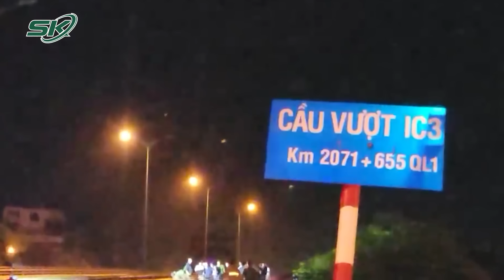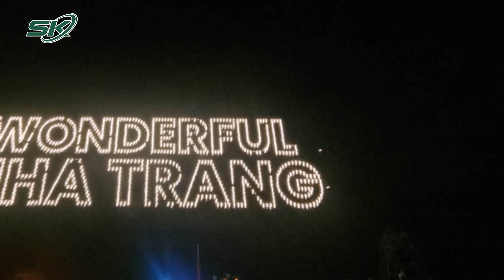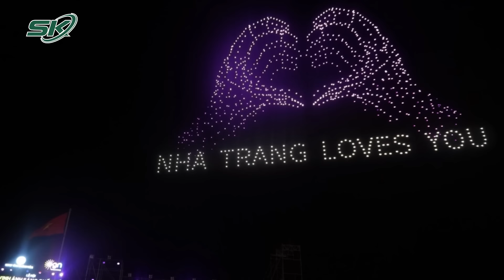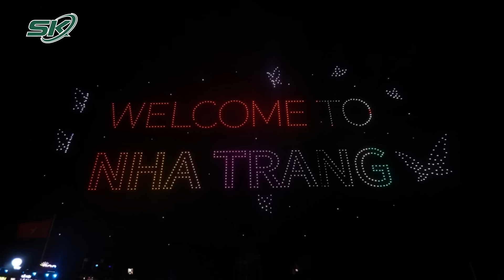Tối 18/7: Bắt Quả Tang Nữ Tiếp Viên Quán Nhậu Miệt Vườn Đang “Vui Vẻ” Cùng Khách Nhậu | SKĐS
SKĐS | Ngày 18/7, Công an huyện U Minh, tỉnh Cà Mau đang hoàn tất hồ sơ xử lý các đối tượng có liên quan đến hành vi mua phấn bán hoa mà đơn vị vừa triệt phá.

Mời quý vị và các bạn xem thêm: Thiếu Tướng Lê Văn Cương: Tại Sao Nước Mỹ Chi Phối Cả Thế Giới, Mà Lại Để 2 Ông Già Ra Tranh Cử?